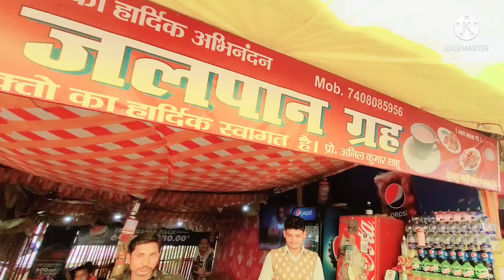Maa Chandrika Devi Mandir ( माँ चन्द्रिका मंदिर ) Temple in Lucknow#chandrikadevi#lucknowtemple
Hello friends We are vicky simmy couple 💑 we likes to enjoy new places and we wanna to see u beautiful places in India so please keep in touch & please subscribe our channel 😊 ❤️